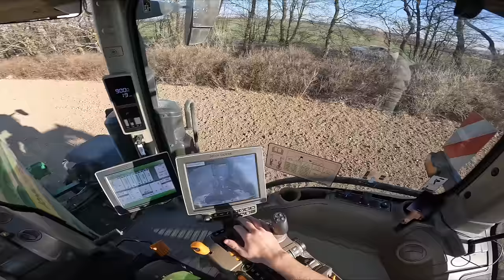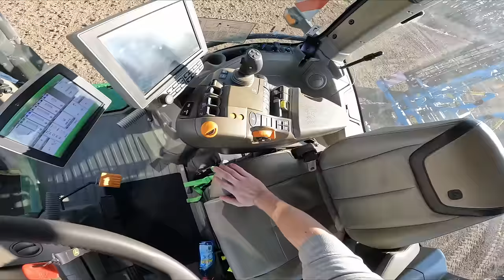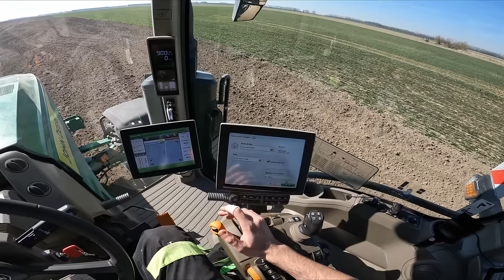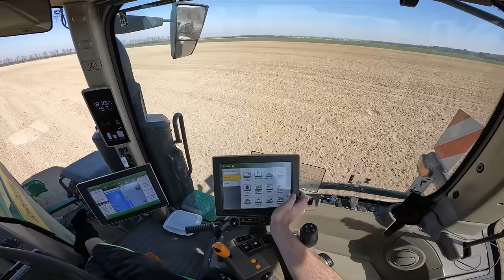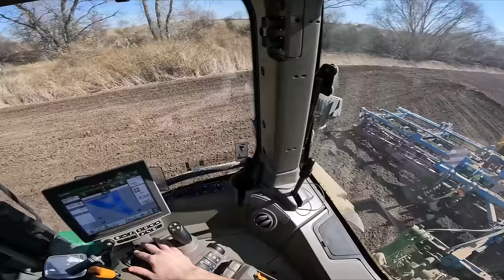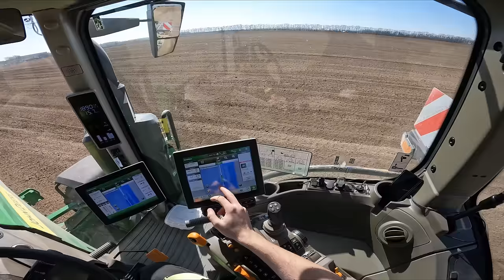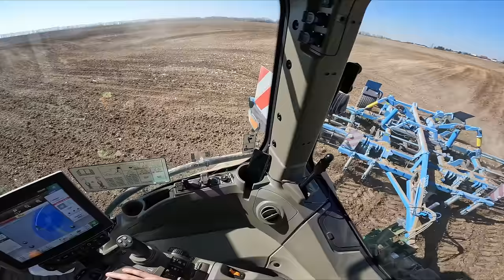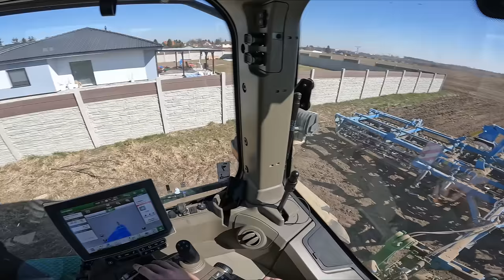Vlog z práce #52 Příprava půdy pod kukuřici /JohnDeere 8RX 410 + Farmet K800/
Ahoj,
v dnešním díle si ukážeme přípravu půdy před setím kukuřice s pásovým traktorem JohnDeere 8RX410 a kompaktorem Farmet se záběrem 8 metrů..ve videu si ukážeme zapřažení kompaktoru do traktoru, poté příjezd na pole, nastavování navigace, pár záběrů z dronu a jak se u nás jezdí souvratě :)
Kamera: GoPro Hero 10 Black
Dron: DJI Mavic Air 2
Střih: DaVinci Resolve 17.4

0:10 Zapřažení kompaktoru
2:10 Cesta na pole
5:47 Rozložení kompaktoru
8:29 Nastavení navádění (GPSky)
25:03 Záběry z dronu
25:48 Jak jezdím souvratě